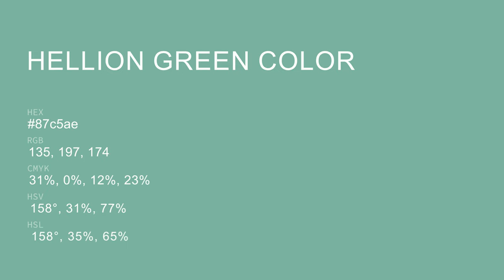Hellion Green color 87c5ae hex color - Green color - Warm color 87c5ae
What color is Hellion Green ? 87c5ae hex color - Green color - Warm color 87c5ae

Hex 87c5ae Color Code is also known as Hellion Green color.

Hex 87c5ae Color code in RGB color code model is created after adding 52.94% red color, 77.25% green color and 68.24% blue color.
Hex 87c5ae Color code in CMYK color (process color) code model is generated after subtraction of 31% cyan, 0% magenta, 11% yellow and 22% black.